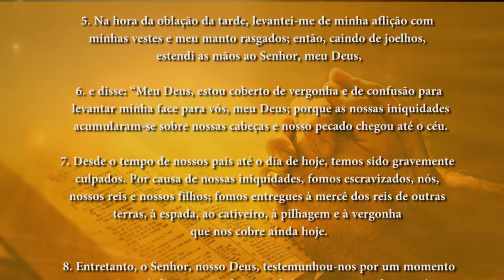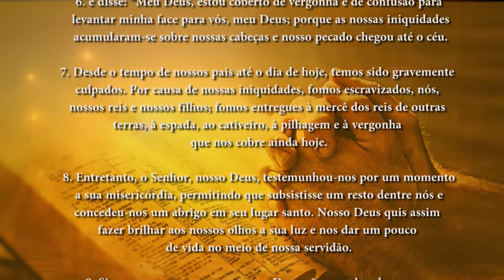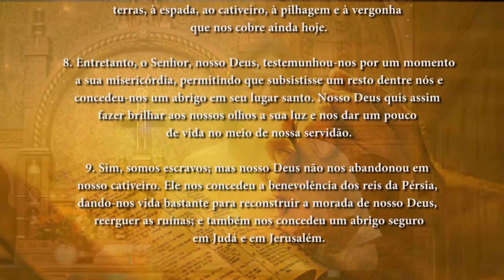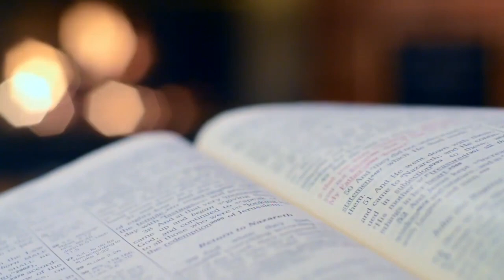PG PALAVRA DE DEUS MEDITADA(27/09/2023)